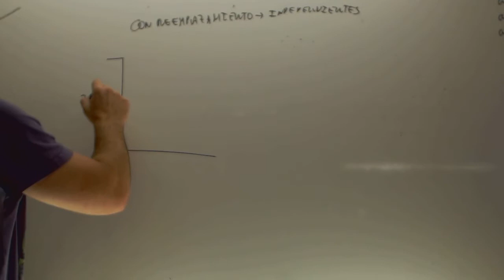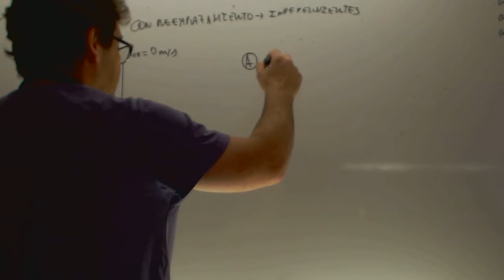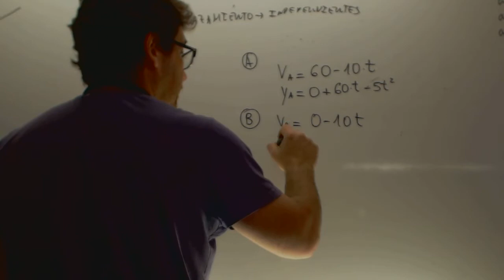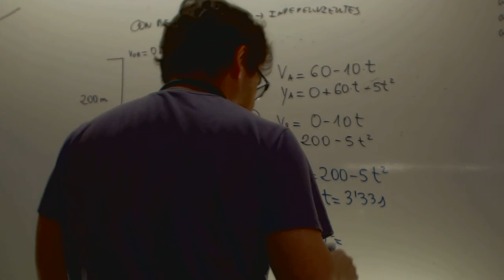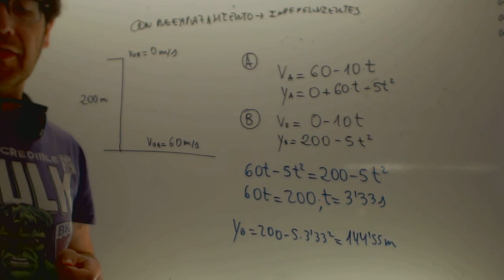Lanzamiento vertical de dos objetos Cinematica Fisica 1 Bachillerato Academia Usero Estepona